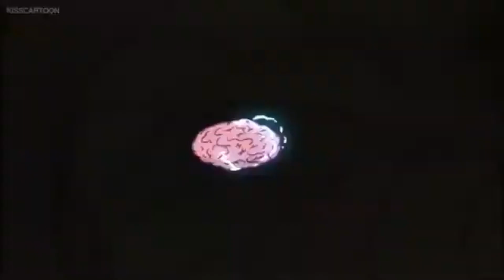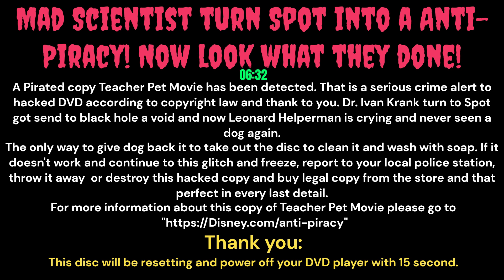TEACHER'S PET (2004) ANTI-PIRACY SCREEN